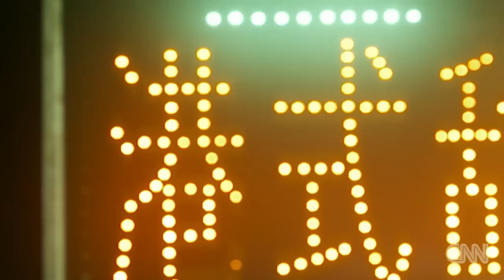Bourdain: Shanghai makes NYC look like the 3rd world (Anthony Bourdain Parts Unknown)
Due to it's booming economy China is changing faster than any country in history.  Anthony Bourdain travels to Shanghai.